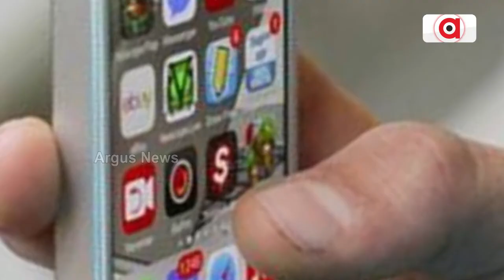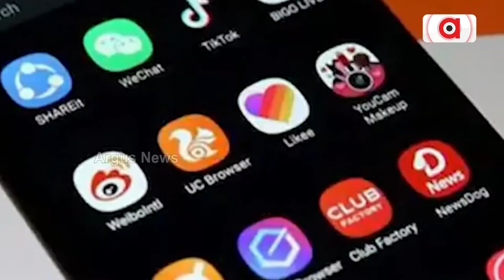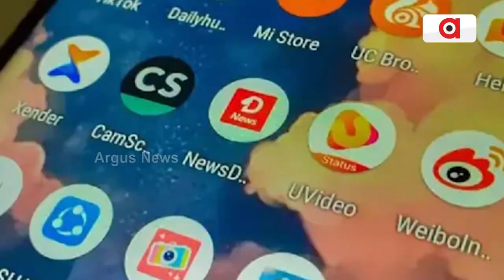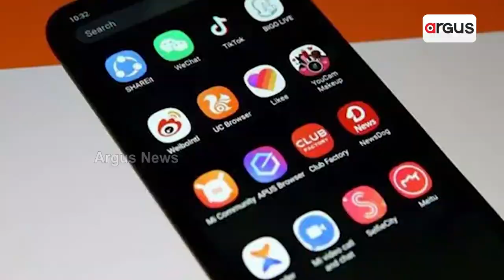ଲୋକଙ୍କୁ ଲୋନ୍‌ ଦେଉଛି ମୋବାଇଲ୍‌ ଆପ୍‌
ଲୋକଙ୍କୁ ଲୋନ୍‌ ଦେଉଛି ମୋବାଇଲ୍‌ ଆପ୍‌ ।  ବିଭିନ୍ନ ପ୍ରଲୋଭନ୍‌ ଦେଖାଇ ମୋବାଇଲ୍ ଆପ୍‌ ଗୁଡିକ  ତ୍ୱରିତ ଋଣ ପ୍ରଦାନ କରୁଛନ୍ତି ।  ଆଉ ଖୁସିରେ  ଆତ୍ମବିଭୋର ହୋଇ ଗ୍ରାହକ ଏହି ଲୋନ୍‌ ନେଇଯାଉଛି ।  କିନ୍ତୁ ଅସୁଲ ବେଳେ  ଉଚ୍ଚ ସୁଧ ହାର୍‌ ବସାଇ ଗ୍ରାହକଙ୍କୁ ହନ୍ତସନ୍ତ କରୁଛି  ବେଆଇନ୍‌ ଋଣ ଆପ୍‌ । ଏହି ପ୍ରଲୋଭନ ଆପ ଜାଲରେ ଫସି ଅନେକ ସମସ୍ୟାର ସାମ୍ନା କରୁଛନ୍ତି ଗ୍ରାହକ ।